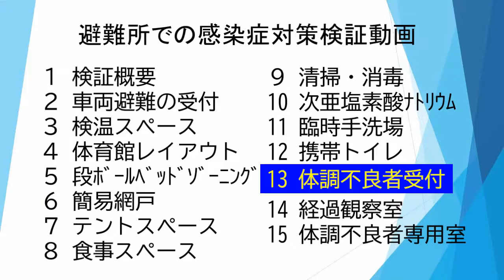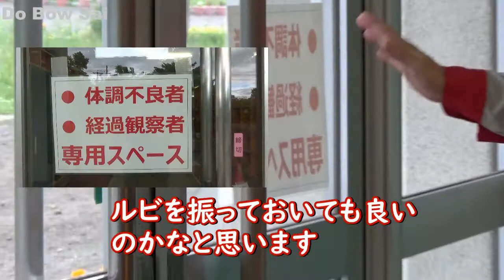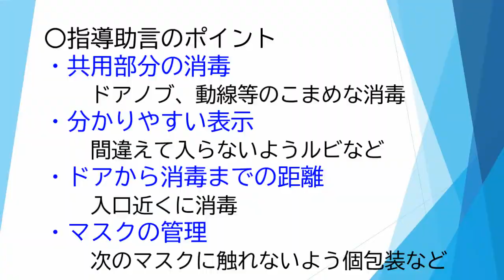避難所での感染症対策検証１３【体調不良者受付】ほっかいどうの防災教育DoBowSai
感染症対策を講じた避難所での｢体調不良者受付｣を検証しました。

【制作：北海道総務部危機対策局危機対策課】